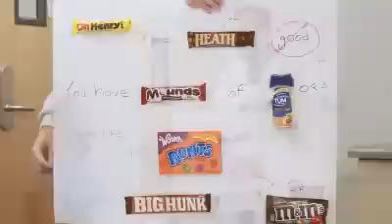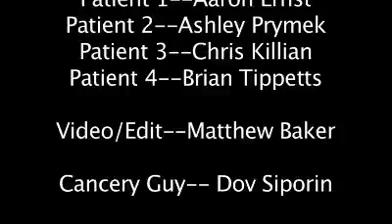Worst ways to hear you are terminal. (Part 1)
I'm a terminal cancer patient with a sick (haha) sense of humor.  Here is a video that some friends and I put together about the worst ways to hear you are terminal.

Warning, very dark humor...in case you haven't already picked that up.  Blame me for the  jokes and poor writing.  Recognize the awesomeness of friends that are willing to be a part of something like this.

And to anyone who wants to give me shit about my poor acting skills:

Screw you!  Didn't you notice I'm dying of cancer?  Have a little common courtesy, I really don't need to hear about my poor acting!